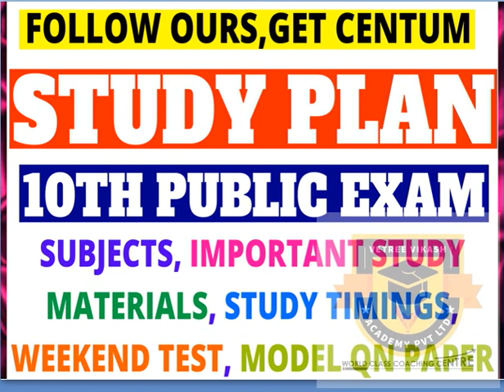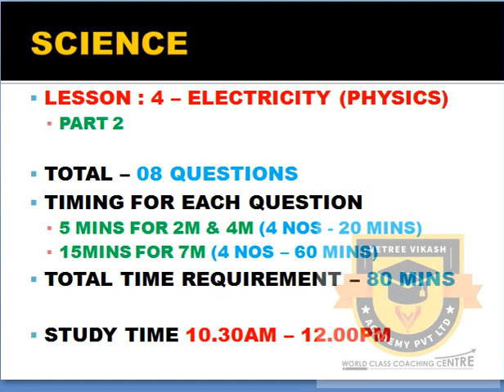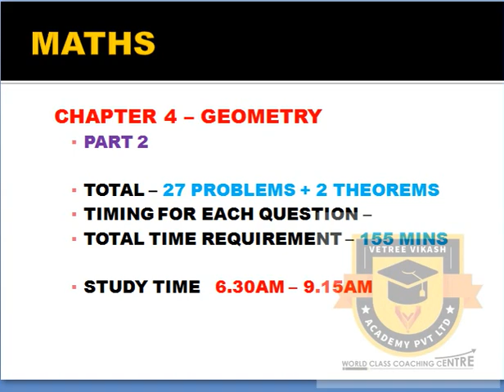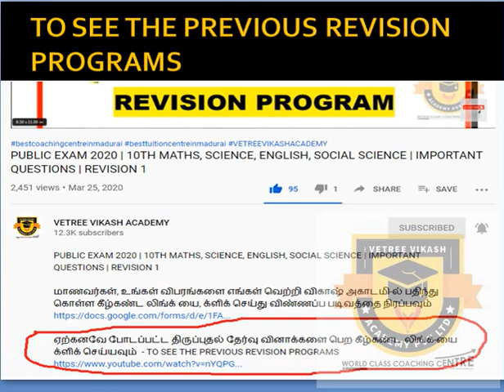STUDY PLAN MAY 09 | 10TH PUBLIC EXAM | MATHS, SCIENCE, ENGLISH, SOCIAL SCIENCE IMPORTANT QUESTIONS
கவலையை விடுங்கள்

9TH, 10TH, 11TH & 12TH STUDENTS

மாதம் கட்டணம்
9TH, 10TH மாணவர்களுக்கு ரூபாய் 400./- ,மட்டுமே

11TH, 12TH மாணவர்களுக்கு ரூபாய் 500./- ,மட்டுமே

மேலும் விபரங்களுக்கு :
VETREE VIKASH ACADEMY PVT LTD
6, SENTHIL NAGAR, MADURAI – 14